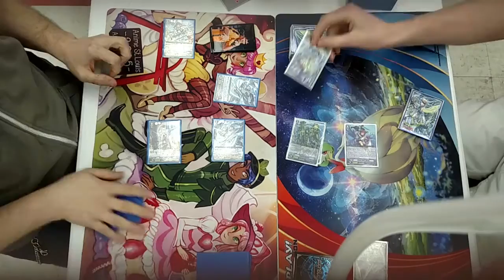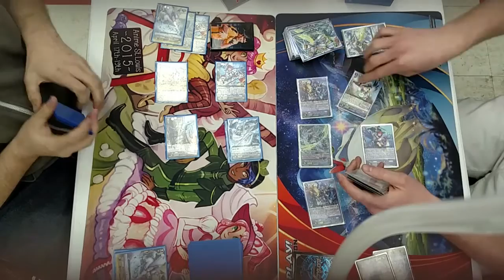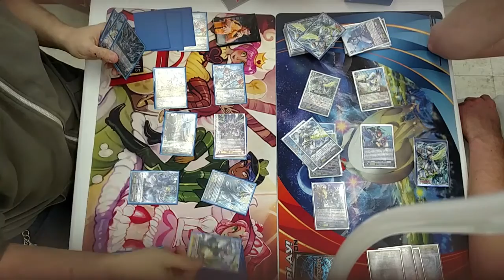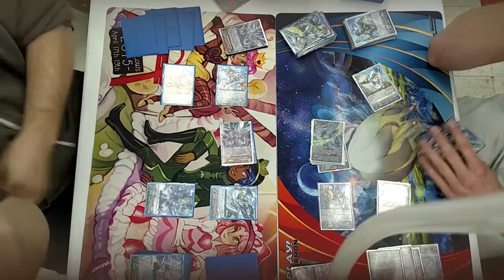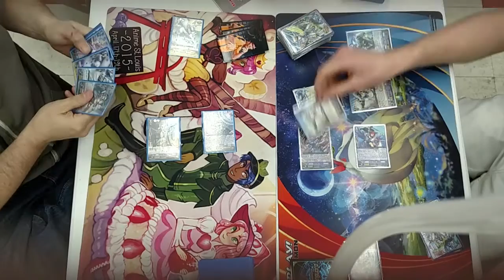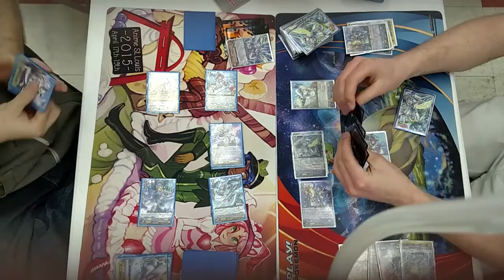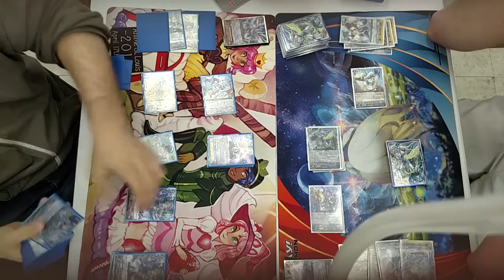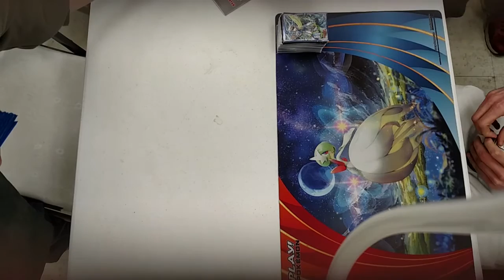Cardfight!! Vanguard 03-11-16 Vap (Sanctuary Guard) VS Quentin (Thavas Aqua Force)